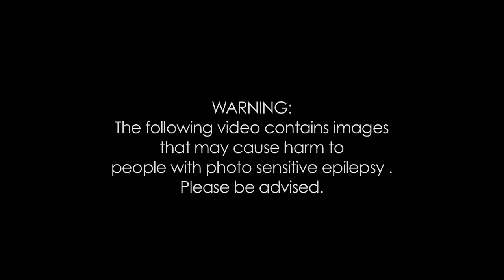D.Smith Ft Breeze - Party Hard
@dsmithb2e and @breeze_sa performing partyhard. Video Directed by Silo Dimba for Blue Ape Productions.
Song avaliable at